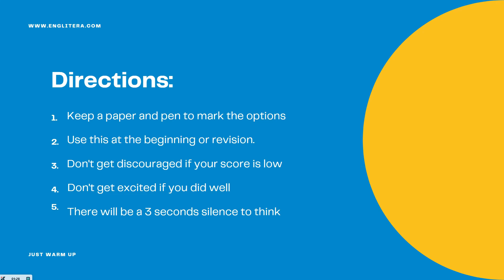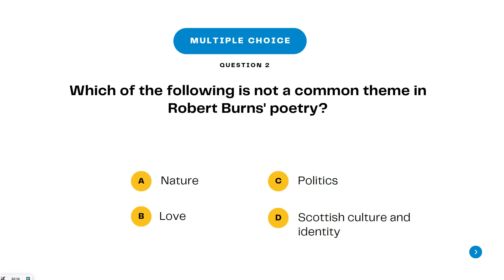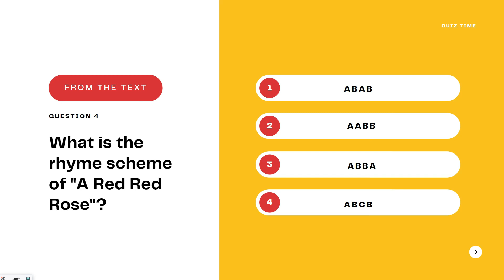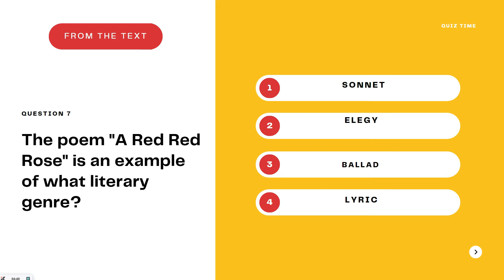UGC NET JRF English Literature | MCQs on Robert Burns' "A Red, Red Rose"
🌟 About Me:

Hello! I'm Pradeep Hariharan, an Assistant Professor of English, dedicated to helping ordinary students become extraordinary English teachers. My journey began with a BA English teacher who believed in me, and now, I want to pass on that inspiration to you. Do you believe in yourself? Because I believe in you.

Motto: "Discover Your Excellence"

Video Title: UGC NET JRF English Literature | MCQs on Robert Burns's "A Red, Red Rose"

Welcome to another essential video for your UGC NET JRF English Literature preparation! In this video, we will tackle multiple-choice questions (MCQs) on Robert Burns' famous poem, "A Red, Red Rose."

What You'll Learn:

Detailed analysis of "A Red, Red Rose"
Important themes and literary devices
Key facts about Robert Burns and his work
Practice MCQs to test your knowledge
This video is designed to help you reinforce your understanding of this classic poem and prepare you for the types of questions you might encounter in the UGC NET JRF exam.

Why Watch This Video:

Focused content tailored for UGC NET JRF aspirants
In-depth explanations of each MCQ
Quick revision of key concepts and themes